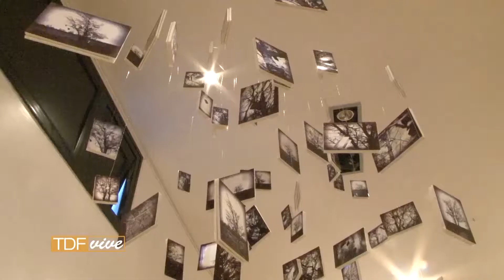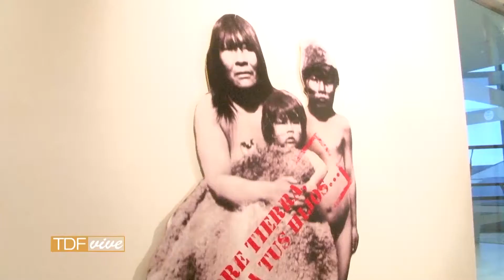Tierra del Fuego Vive 2018 - TDF VIVE - Prog N°65 13-07-2018 Bloque 01